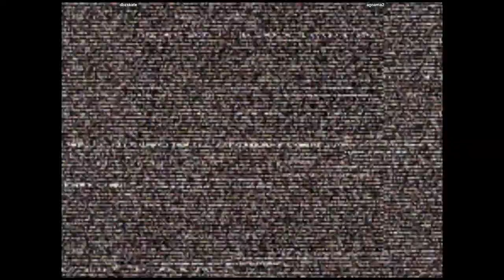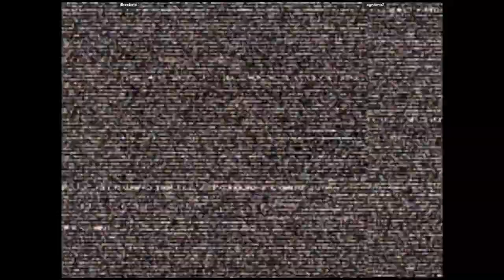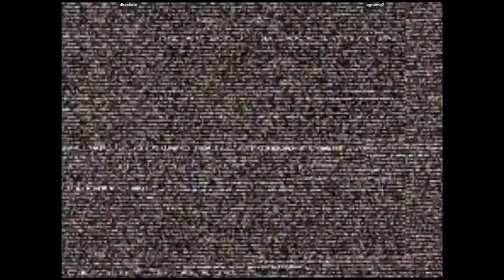CVS2 🕹 dbzskate VS agnama2 | 🇦🇷🇦🇷 Fightcade Online Retro Games